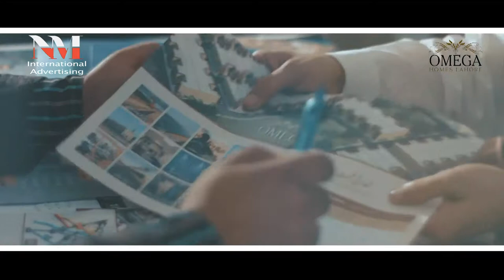OMEGA HOMES TVC | Lahore 2018 | N-M International Advertising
"N-M International"
     Advertising